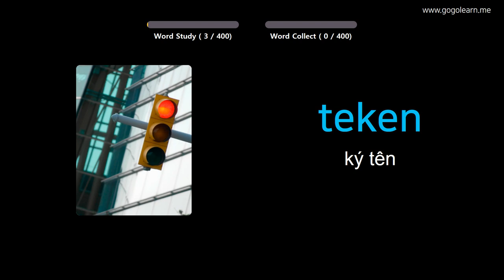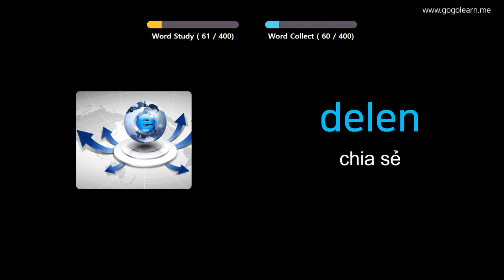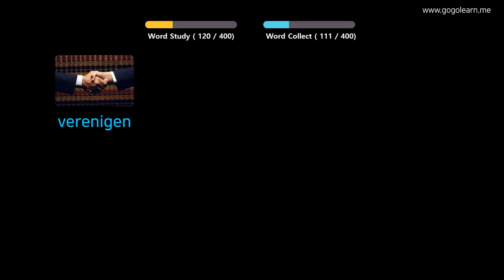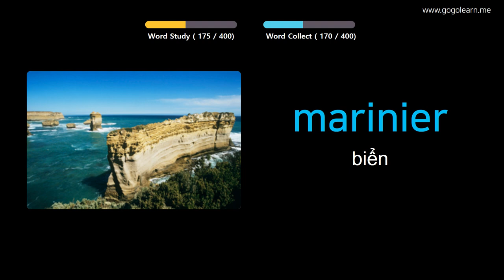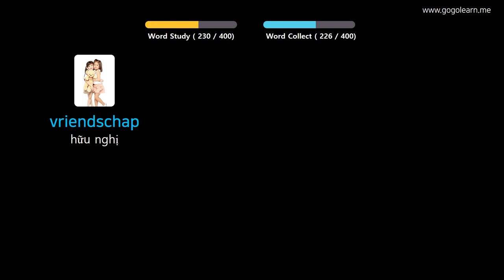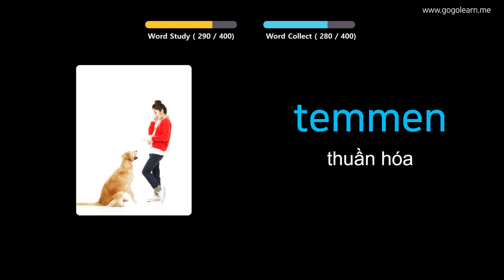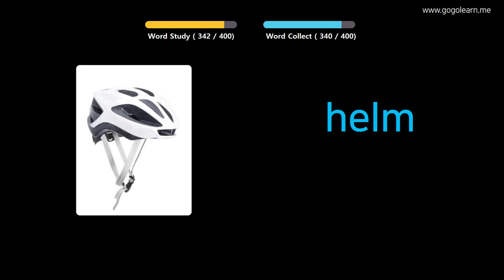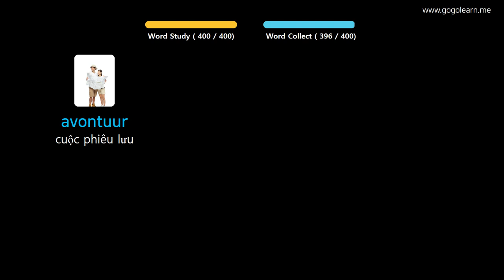Học Tiếng Hà Lan Qua Hình Ảnh |Từ Vựng Tiếng Hà Lan Trung Học Cơ Sở 3 | Golearn